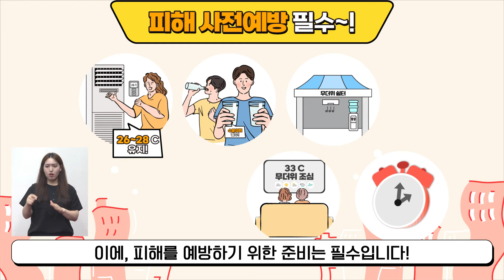여름철 폭염에 대비하는 우리의 자세🌞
무더운 여름! 더위에 완전히 지쳐버리지 않으세요~?ㅠㅠ
집에서 에어컨이나 팡팡 틀어두면서 쉬고 싶고,,,

그치만! 에어컨을 하루 온종일 틀어두는 것은
절대 건강한 여름을 보내고 있다고 말할 수 없는데요!😭

에어컨과 관련된 행동요령, 실외활동 요령 등
2023년의 뜨거운 여름을 누구보다 현명하게 보낼 수 있는
방법을 모~두 알려드릴게요!👏👏

🎁 여름철 폭염대비 행동요령 영상을 보면 선물이 팡팡❤️
Q. 무더운 여름철, 폭염대비 행동요령으로 올바르지 않은 것은?
① 2~5시 사이에는 실내활동보다는 야외활동이 좋다.
② 냉방기기 사용시 실내온도는 26~28℃가 적당하다.
③ 물로 수분 섭취를 하면 건강한 여름을 보내는데 효과적이다.
④ 뉴스 혹은 신문기사를 통해 기상상황을 체크하는 것이 중요하다.

이벤트 기간 : 2023년 7월 17일(월) ~ 2023년 7월 23일(일)
이벤트 경품 : [폴바셋] 아이스크림 라떼 Standard (총 10명)